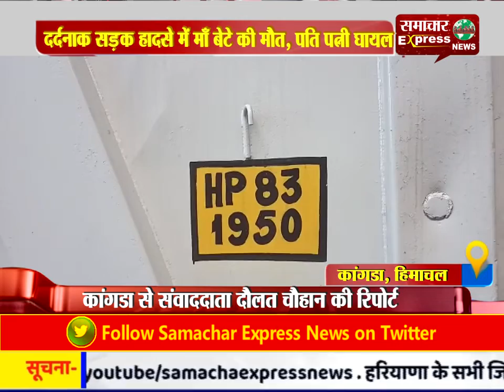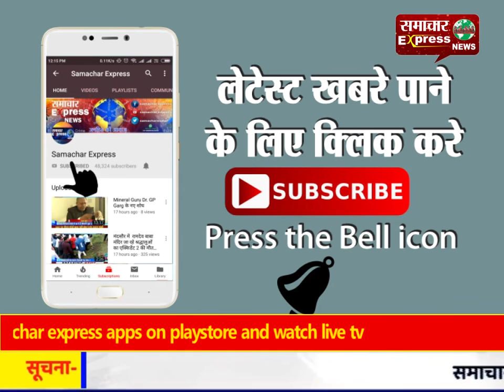दर्दनाक सड़क हादसे में माँ बेटे की मौत, पति पत्नी घायल